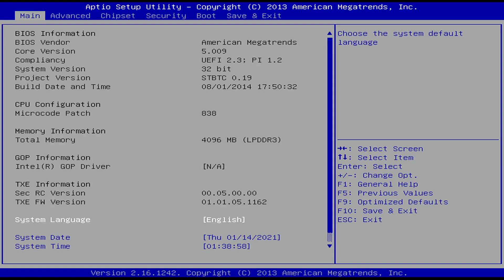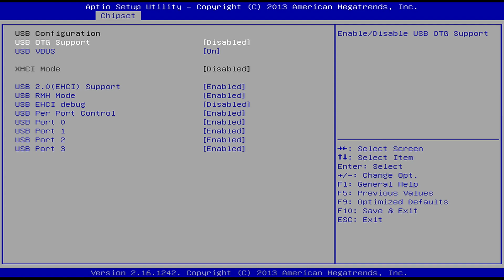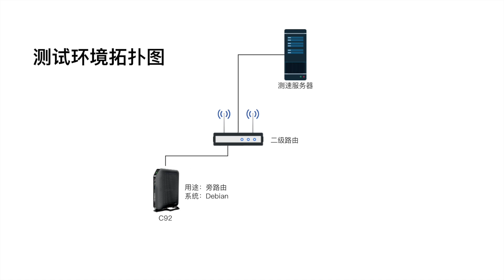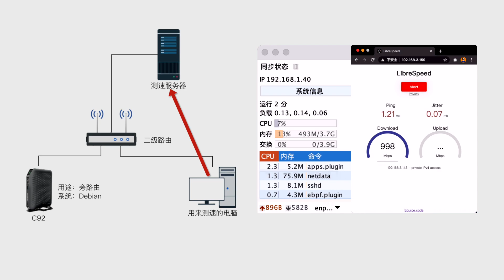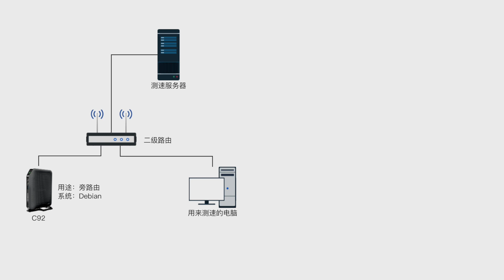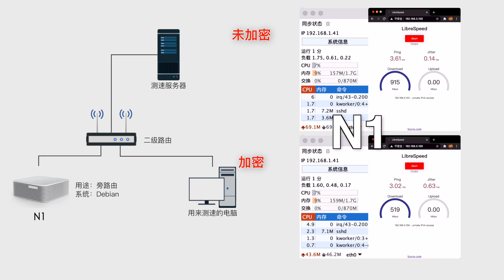100块左右买的自用准系统瘦机测速体验，当个软路由还是美得很！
我买了个瘦机准系统
这期给大家看看这个东西到底怎么样？

如果有问题，请在下面留言！
谢谢！